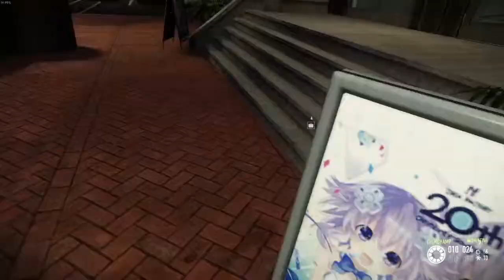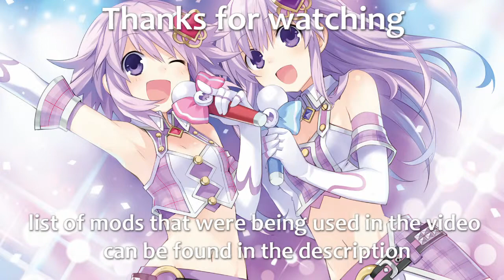An idiot robs a nep art gallery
started playing payday 2 recently, bought it on a steam sale ages ago but then never actually played it til a few weeks ago, its pretty fun and I'm definitely enjoying it, even though I'm actually brain dead sometimes

mod list
goonmod's custom waypoints
instant cardflip
Iter
Keepers
MUI
Neptunia art gallery
No duplicated bullets
PaintingsInGallery
Silent assassin

ending music
project skylate - nepu nepu nepu